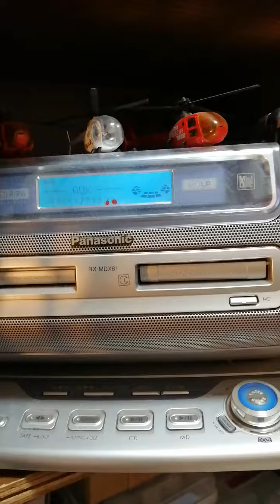2023年7月10日(2)